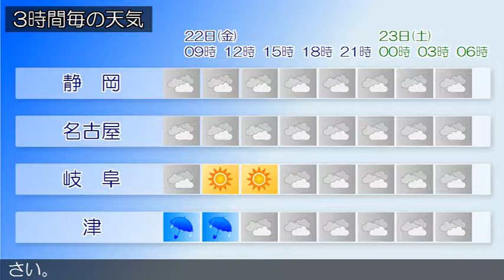2016/07/22 東海地方の天気予報 朝